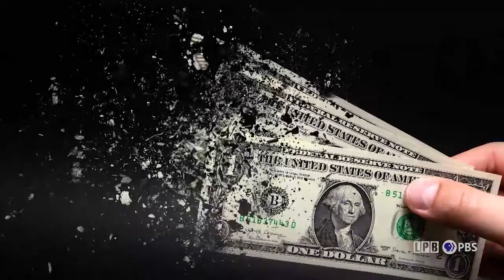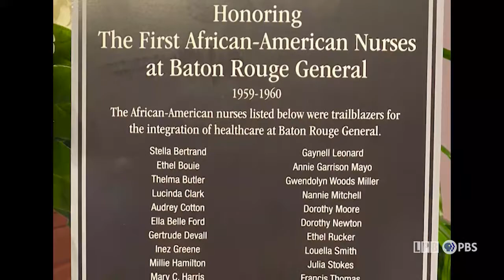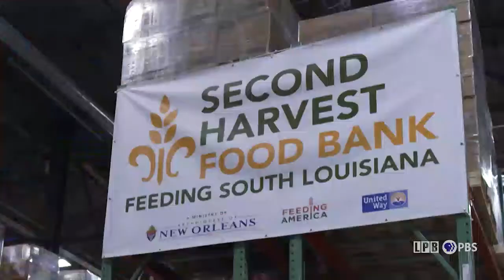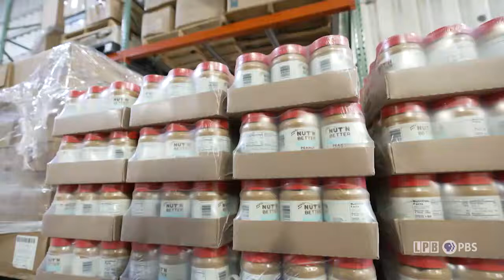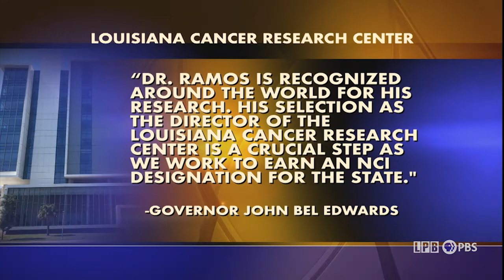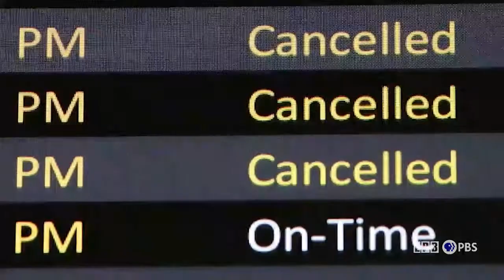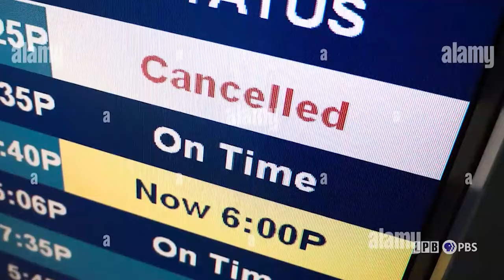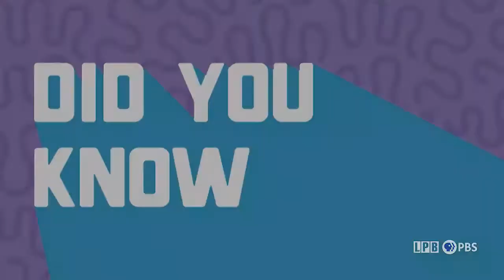Economy, Food Pantry, LA Cancer Research Center, Airport Chaos | LSWI | 07/29/2022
4:36 - 9:50 : Economic Trends in Louisiana
In this segment, Loren Scott, Ph.D. joins us to discuss the economy’s impact on life here in Louisiana. Amid another rate hike by the Federal Reserve, Dr. Scott analyzes second quarter economic performance data, as unemployment in the state reaches an all-time low.

9:51 - 15:24 : Food Pantry
Inflation is currently at a 40-year high and prices are rising on most everyday goods. This situation presents a difficult time for low-income families and food banks are scrambling to find affordable options for those in need. In this segment, a spokesperson for Second Harvest Food bank explains how price increases are impacting their ability to provide help.

15:25 - 19:46 : New Leadership at Louisiana Cancer Research Center
Governor John Bel Edwards recently introduced the newly hired Director and CEO of the Louisiana Cancer Research Center, a public/private partnership (LSU Health New Orleans, Tulane University, Xavier University of LA and Ochsner Health).  Joe Ramos, Ph.D., shared his vision for battling cancer in the state and his strategy for achieving eventual cancer center designation from the National Cancer institute (NCI).

19:47 - 28:30 : Airport Chaos
Air travelers this summer are seeing delayed and canceled flights at much higher rates than normal. The Department of Transportation recently concluded that lack of staffing at Air Traffic Controls nationwide was responsible for the woes, but additional research indicates that airlines shoulder some of the blame with overbooked flights and their own staffing shortages. In this segment, Jim Caldwell at the Baton Rouge Metro Airport explains why this summer is a difficult one for air travel.